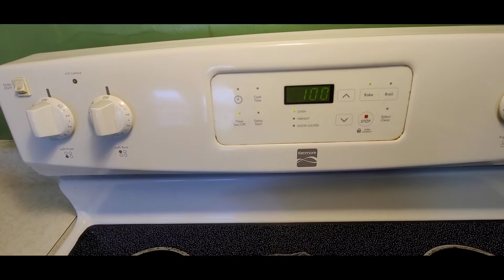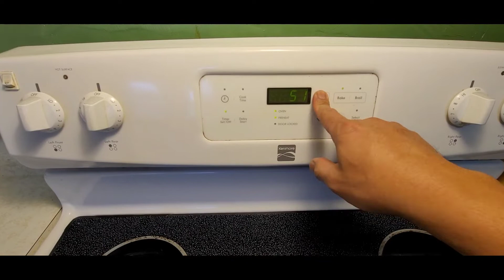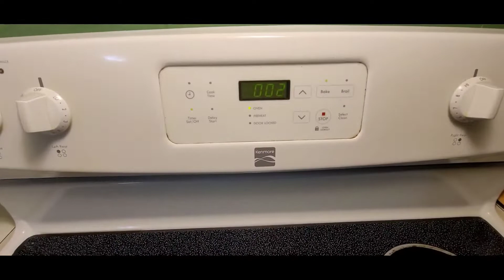LECHON MANOK!!! simple cooking simple ingredients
simple cooking